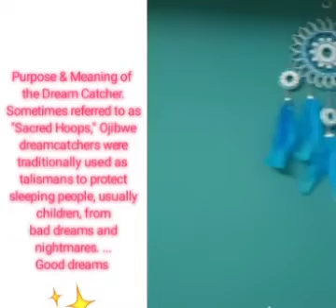Kittu's quelling art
Dream Catcher just Rs- 350